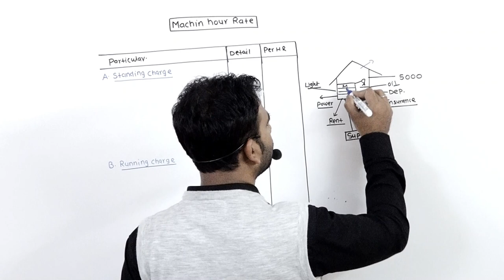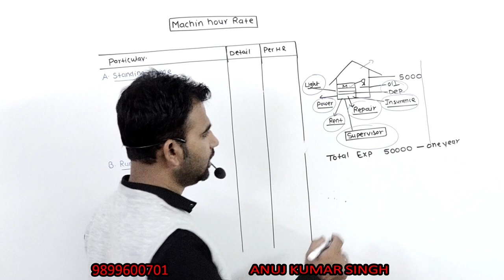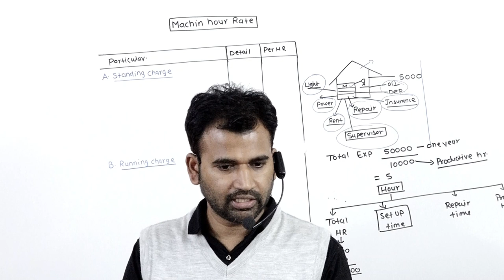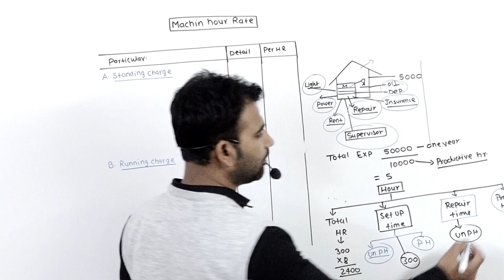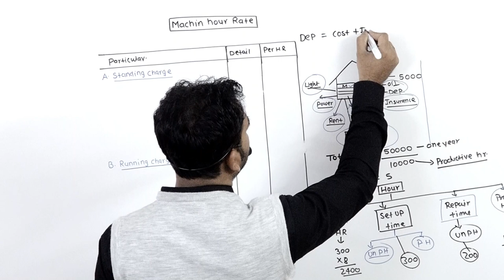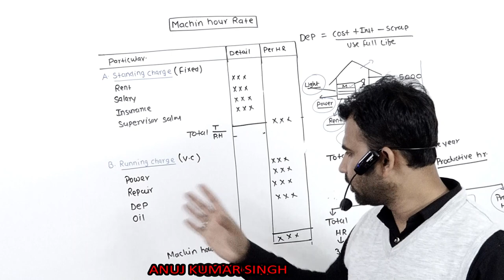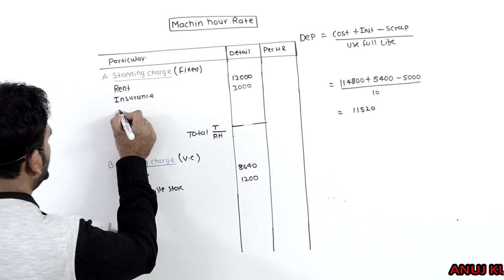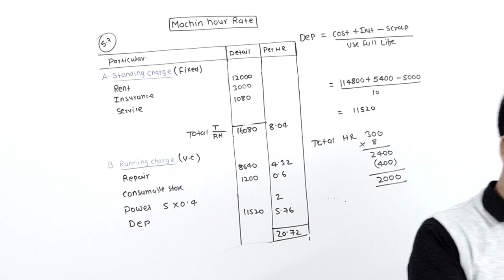machine hour rate for b.com(p/H)|CA\CS\CMA